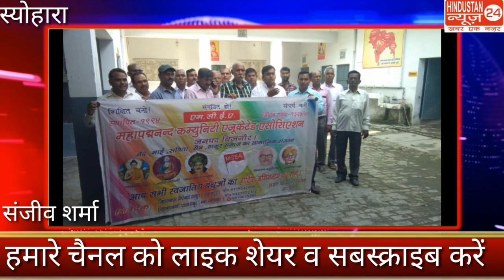बिजनौर से संजीव शर्मा की रिपोर्ट